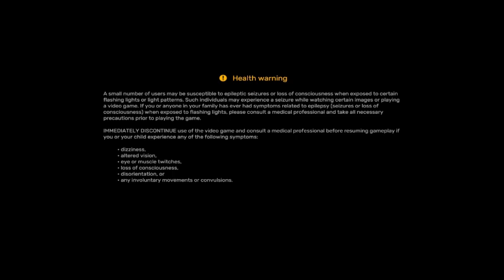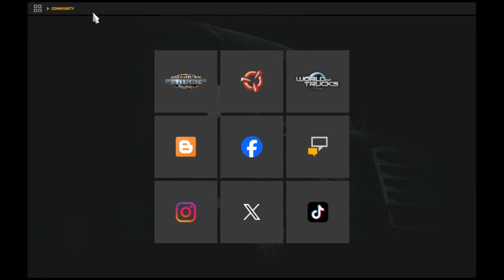American Truck Simulator | 1.51 Open Beta - New UI, New Dynamic Loading/Unloading Feature and More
Showcasing the 1.51 Open Beta with new features as listed as below. Enjoy the video!

1.51 Changelog.
Map:
* I-44 update for the Oklahoma DLC
* Vegetation update for the Texas DLC

Gameplay:
* Dynamic cargo loading and Unloading of grain hoppers
Custom City Intros for Oregon DLC

Vehicles:
FlowBelow update for various trucks.
Kenworth T680
Peterbilt 579
Volvo VNL
Mack Anthem
Freightliner Cascadia
Western Star 5700XE and 57X

UI:
* New Title Screen
Search bar added to the settings menu
Accessibility and Interface categories added to the settings menu
Improved changing of desktop background

* Trailers: Chip van news:
New dynamic loading option for the chip van when hauling wood shavings or cotton seeds. Currently, this dynamic feature is available only for cargo loading and will appear in Arkansas' custom depots as well as "prefab" depots across the USA. We plan to extend this functionality to include other types of cargo haulable with a chip van as well as dynamic unloading in the future.

Timestamps:
0:00 Intro
0:17 New Title Screen and New UI
2:41 FlowBelow Aero Kits
4:05 Map: I-44 Route and New Truck Stops
4:22 Outro

If you wish to participate in the open beta, you can find 1.51 version in the public_beta branch on Steam. The way to access it is as follows: Steam client → LIBRARY → right-click on American Truck Simulator  → Properties → Betas tab → public_beta → 1.51. No password is required. Sometimes you have to restart your Steam client to see the correct branch name there.

Developer: ‪@SCSSoftware‬